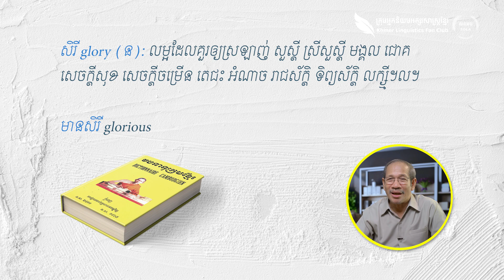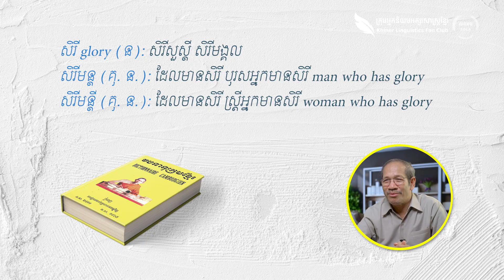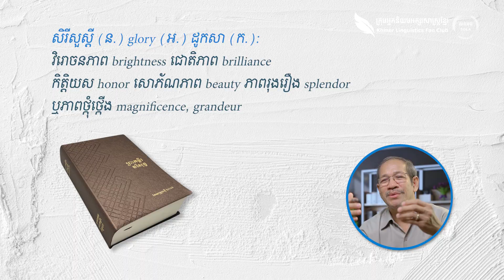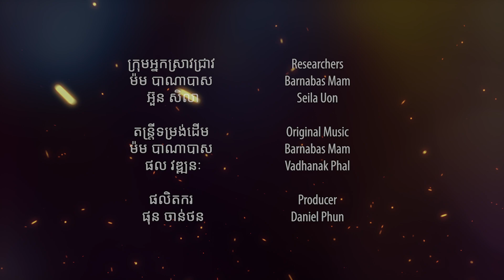សិរី | Glory | Barnabas Mam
យើងខ្ញុំរំពឹងថាវីដេអូស្ដីអំពីពាក្យ «សិរី»ដែលបង្រៀនដោយលោកគ្រូ ម៉ម បាណាបាស នឹងជួយលោកអ្នកដែលកន្លងមកមិនសូវចាប់អារម្មណ៍ចំពោះអក្សរសាស្ត្រខ្មែរប៉ុន្មានឡើយឱ្យចាប់អារម្មណ៍ និយមចូលចិត្ត និងមានមោទកភាពចំពោះអក្សរសាស្ត្រខ្មែរក្នុងពេលមិនយូរមិនឆាប់ ព្រមទាំងជួយលោកអ្នកដែលនិយមចូលចិត្តអក្សរសាស្ត្រខ្មែរស្រាប់ហើយឱ្យមានចំណេះដឹងកាន់តែជ្រៅជ្រះជាងមុនថែមទៀត។

It is expected that the video on the word “Glory” taught by Lokru Barnabas Mam will help those who so far have barely been interested in Khmer linguistics to be interested in it, be fond of it, and be proud of it sooner or later and will also help those who have already been fond of Khmer linguistics to be more knowledgeable of it.